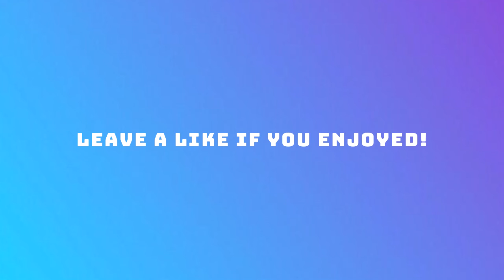NEW GUIDED MISSILE | DUOS GAMEPLAY W/ @THECYLIXTEMP (Fortnite Battle Royale)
NEW GUIDED MISSILE DUOS GAMEPLAY... Leave a Like for more fortnite battle royale videos!

Duo.